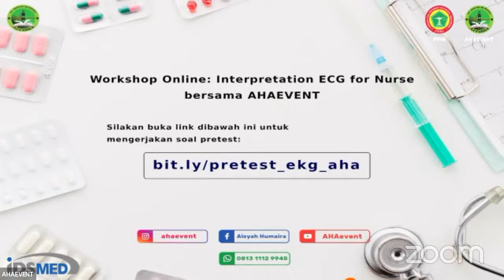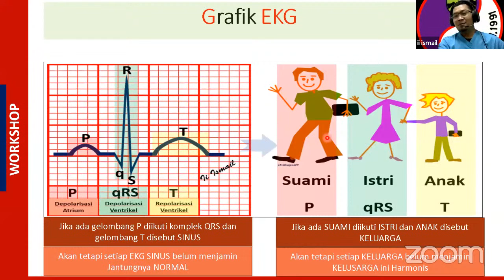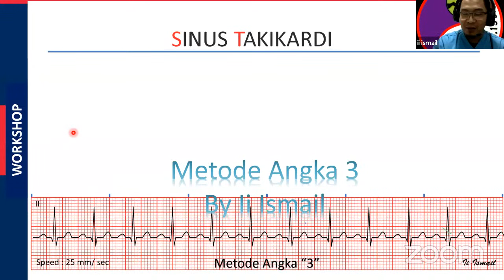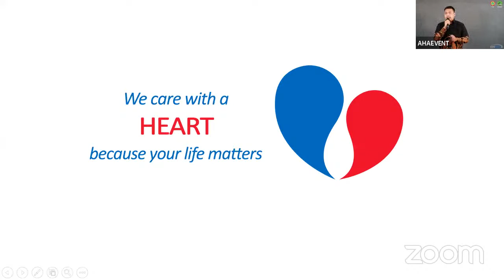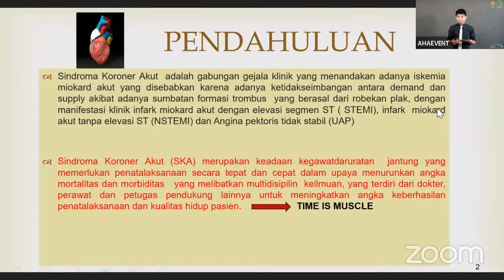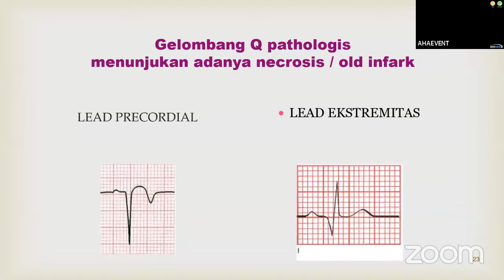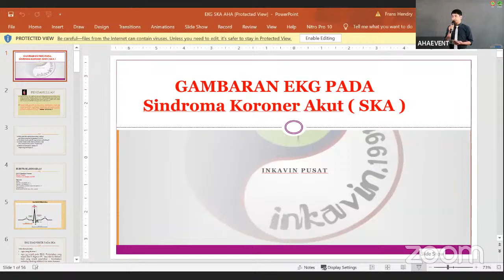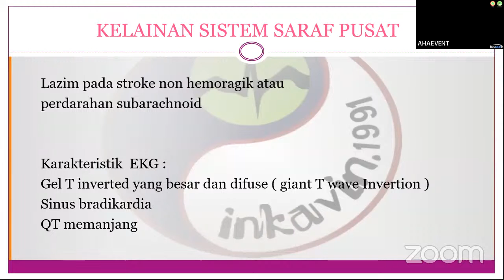Workshop Online: Interpretation ECG for Nurse